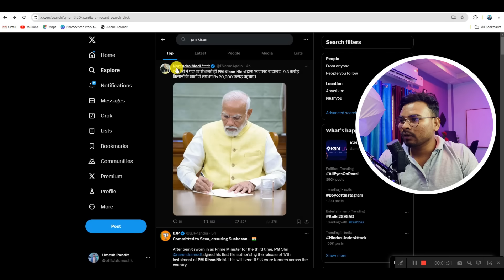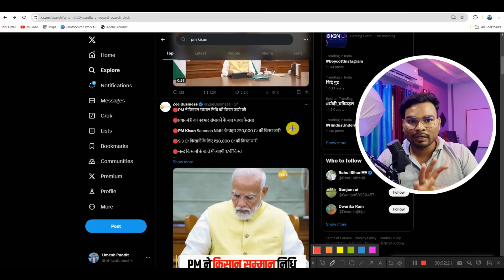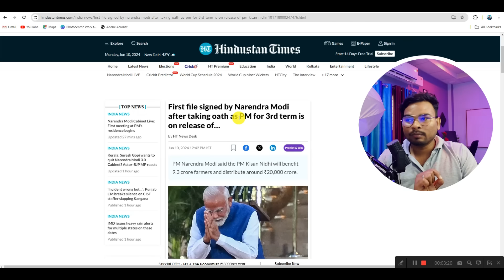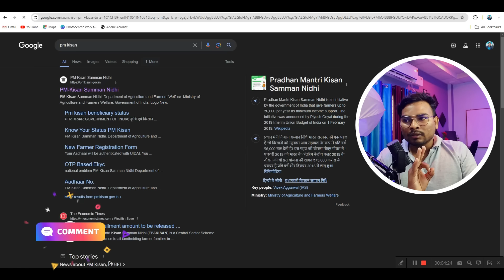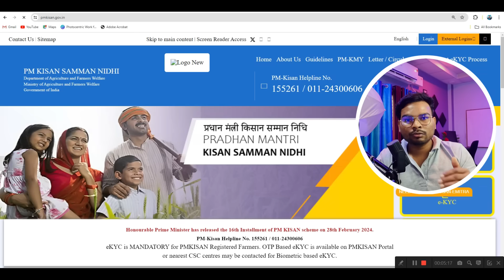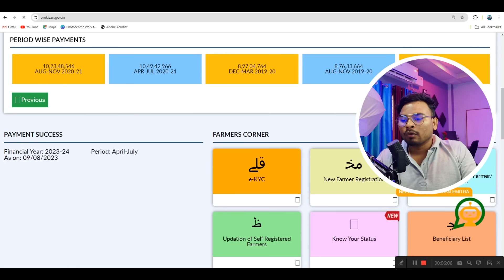Pm Kisan 17th Installment 2024 बड़ी अपडेट 20000 करोड़ जारी इस दिन आएगा पैसा पीएम ने साइन किया File